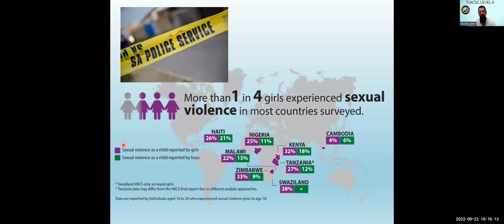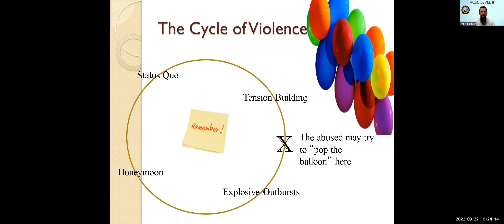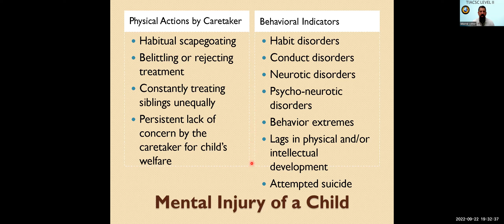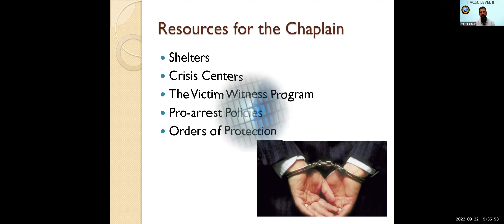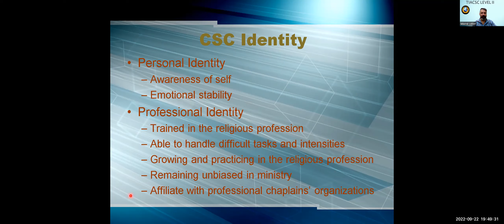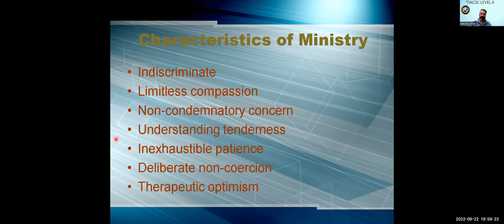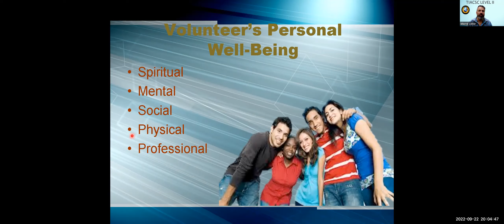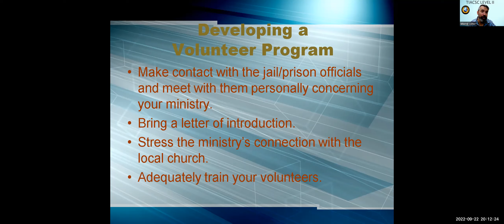TIACSC level 2 session 4 Domestic violence and Corrections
We have a guest speaker, Pastor/Chaplain leader Jaco Linde from the Bikers Church, Uncaged. He will present the Domestic Violence segment.